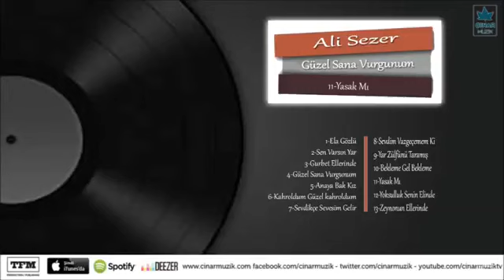Ali Sezer - Yasak Mı